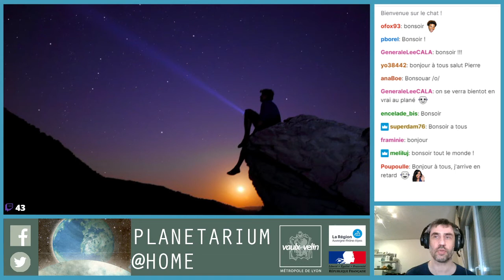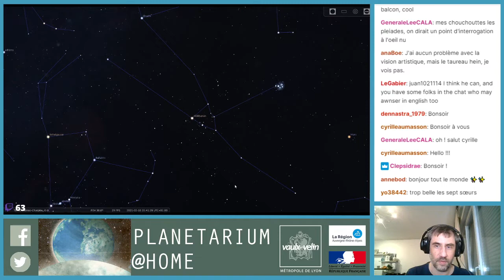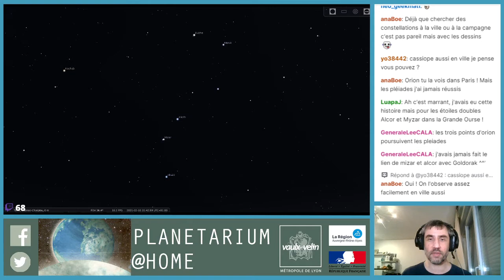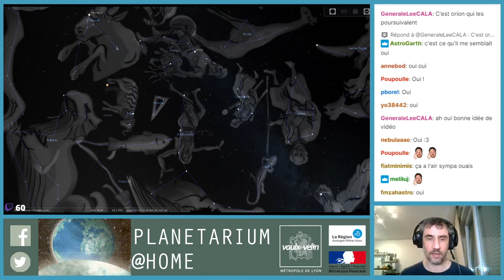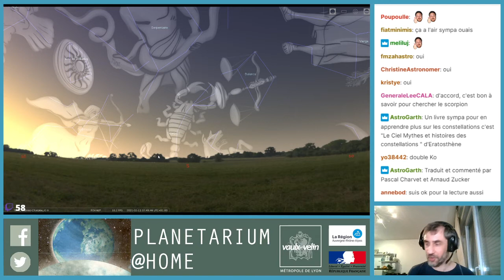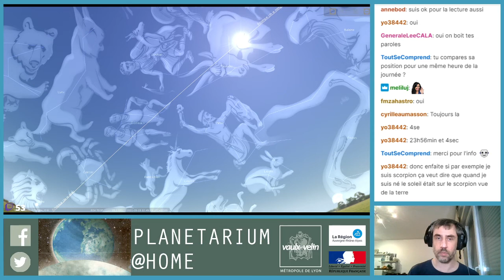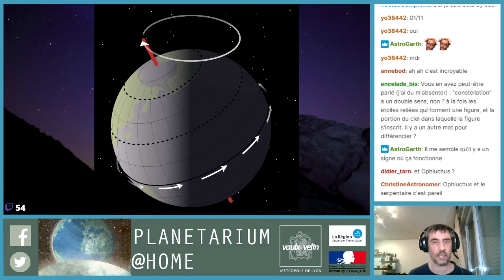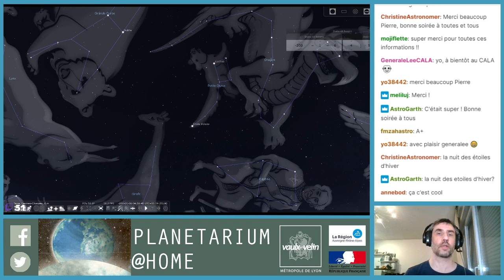Les constellations d'hier et d'aujourd'hui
MEDIATEUR @HOME

Jeux et démos vidéo spécial astro, quiz... "Mediateur @home" est un rdv en ligne ludique et interactif, spécialement adapté aux ados et enfants dès 8 ans, proposé pendant la fermeture du Planétarium due à la crise sanitaire (novembre 2020-mai 2021).

Rediffusion du live du mercredi 10 février à 18h, en compagnie de Pierre Henriquet, suite de l'épisode sur le thème des constellations, avec le logiciel Stellarium. Nous avions observé le ciel, reconnu des constellations d'hiver, discuté de leur position et de leur mouvement dans le ciel ; cette fois-ci, nous aborderons l'histoire des constellations. Depuis quand traçons-nous ces figures imaginaires dans les étoiles ? Qu'ont-elles apporté dans l'histoire de l'humanité ?

Semaine spéciale "Observation du ciel", en résonance avec les "Nuits des étoiles d'hiver", événement organisé en ligne du 13 au 18 février 2021 par L'Association française d'astronomie (AFA) et le magazine Ciel&Espace, en partenariat avec Le Planétarium.